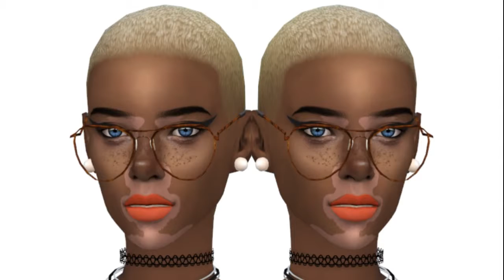Create - A - Sim : 'Redbone' Meet Nikita Finch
HI PLEASE READ THIS:

hi this is my first video here, obviously...i'm new to this kind of thing and sims is literally my life so i decided to make one of these! this isn't the best i can do but i was overly excited to post a video to this yt channelll.

i would post a cc list but i barely remember where i got most of them from so ya...